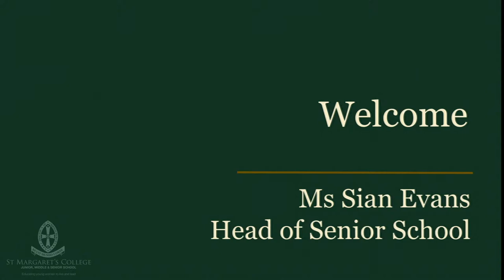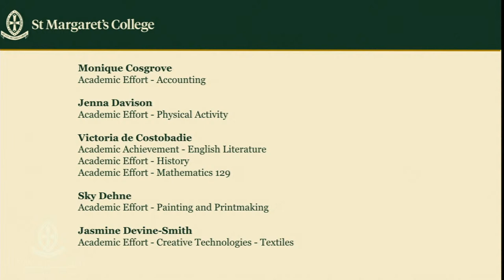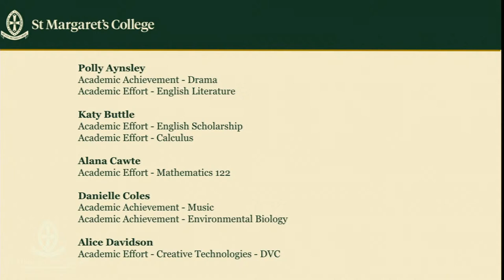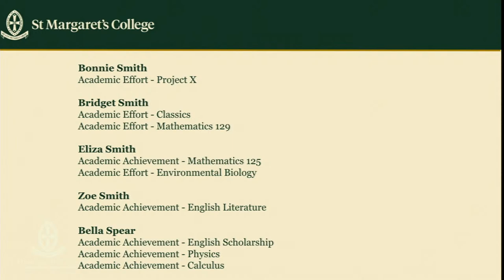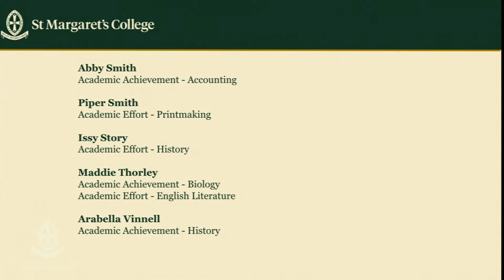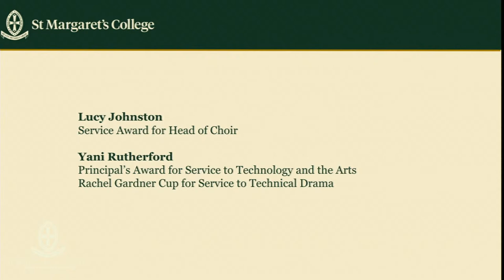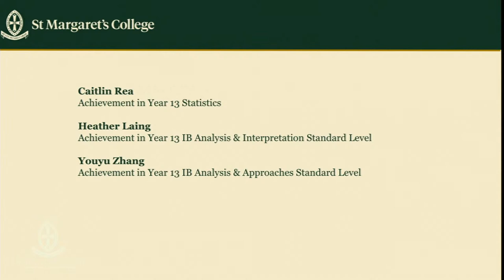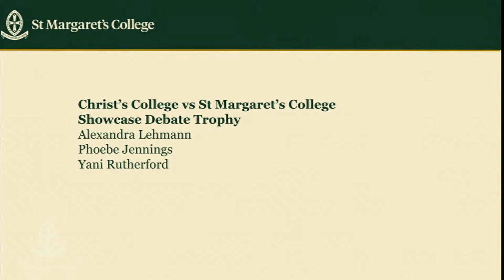Senior Academic Assembly